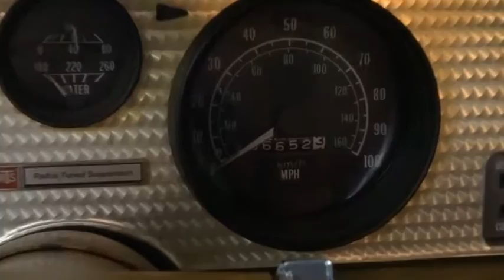1978 Pontiac FIREBIRD Highland Park, Arlington Heights, Skokie, Libertyville, Glenview, IL 38713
1978 Pontiac FIREBIRD
1978 Pontiac FIREBIRD GOLD ANNIVERSARY EDITION - Stock#: 38713 - VIN#: 2W87Z8L163213

TRUE 70'S MUSCLE CAR! RARE GOLD ANNIVERSARY PACKAGE, 6.6L 400 V8, T-TOPS, FACTORY AIR CONDITIONING, AM/FM RADIO AND MORE!CALL AL FRISCH TODAY TOLL FREE AT 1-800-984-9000 TO GET ALL THE DETAILS ON THIS VEHICLE! We are not responsible for any typos or errors on the information provided here.